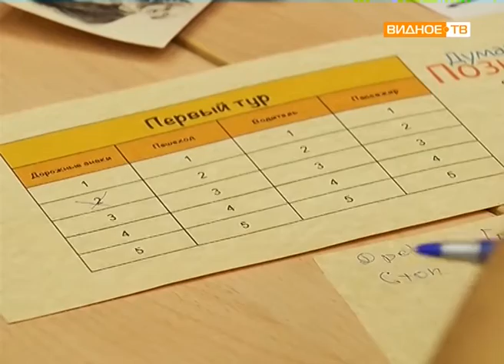День памяти жертв дорожно-транспортных происшествий